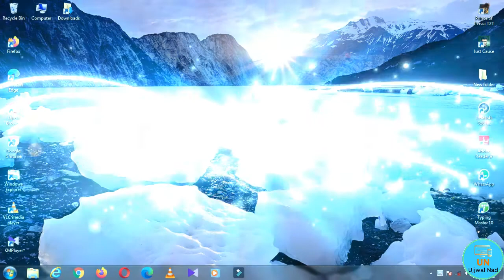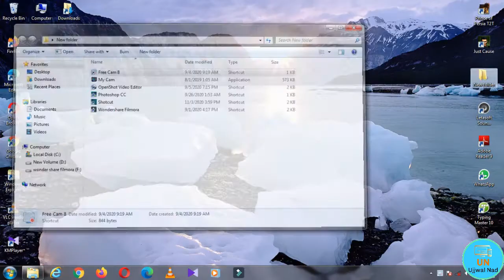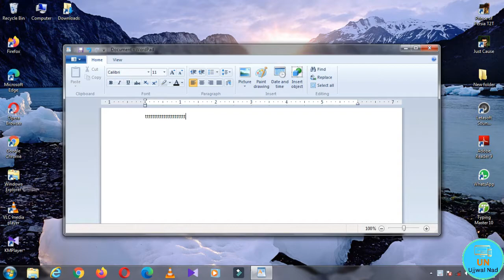How to use keytweak for change the keys full Solution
toh maine aapni video main yeh hi bataya hai keytweak use kaise kuren mere laptop ki bhi keys kharab ho rahi hai iss kaaran maine socha ki kyuna keytweak ke use par bhi videos banai jaye